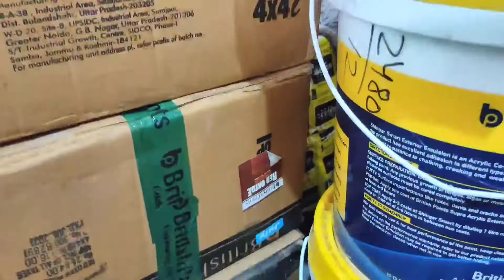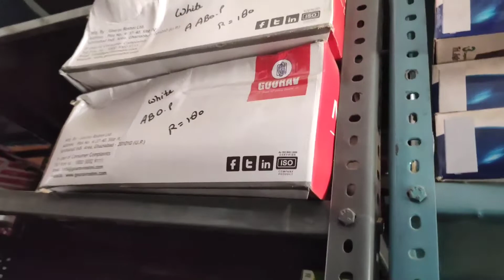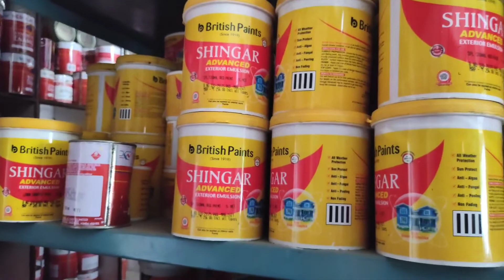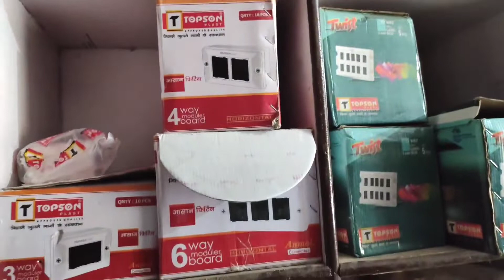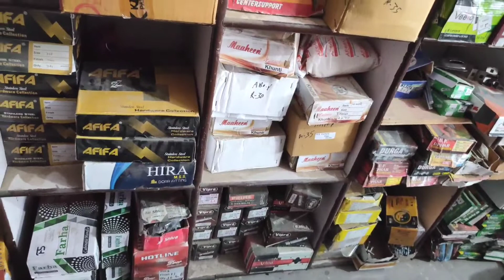नैरोलैक पेंट शॉप में आप क्या-क्या चीज है रख सकते हैं। what type of things in Nerolac shop Remain.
what type of things Nerolac Paints shop Remain.

आप किस प्रकार की चीजें नेरोलैक पेंट शॉप में रख सकते हैं